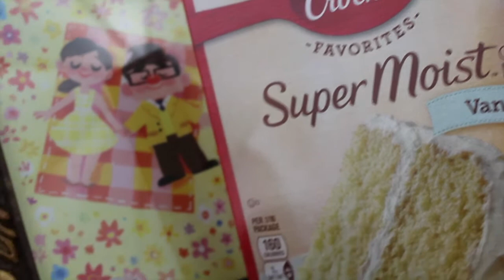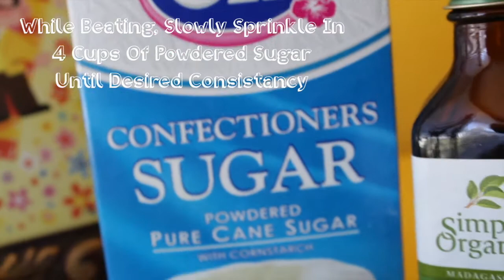Cupcake Series Ep. 1 - Pixar Up Cupcakes!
Tips:

- If you have more specific questions about recipes, leave them in the comments & I will respond!
- For stiffer frosting, use more powdered sugar. To loosen up your frosting, add a little bit of milk.
- Most cake decorating supplies can be found in your local craft stores